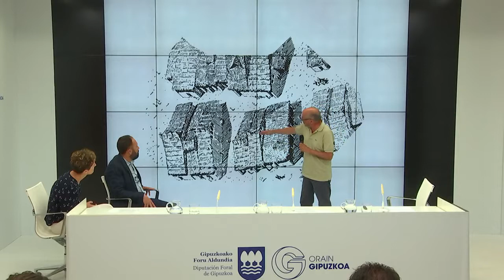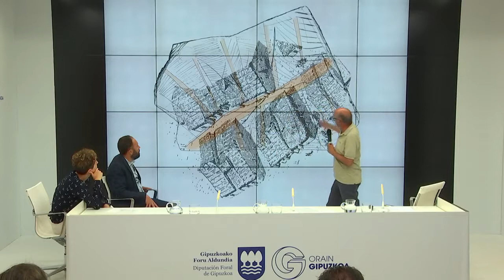Historiaurreko ustezko lehen hiri-planoa / Posible primer plano urbano de la prehistoria